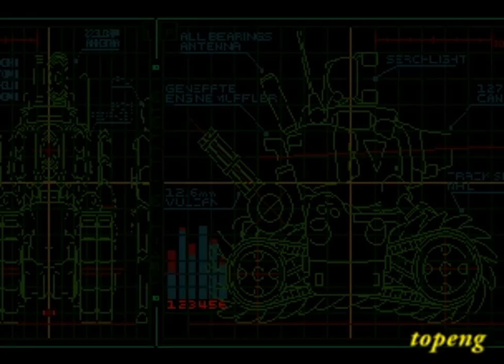Metal Slug 4 Arcade LEVEL-8 One Coin Play / 메탈슬러그4 레벨8 원코인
Title : Metal Slug 4 Arcade One Coin Play(LEVEL-8)
Player : topeng(qpsepxk32)
Difficulty : LEVEL-8
Played by Topeng

메탈슬러그4 레벨8 원코인 플레이